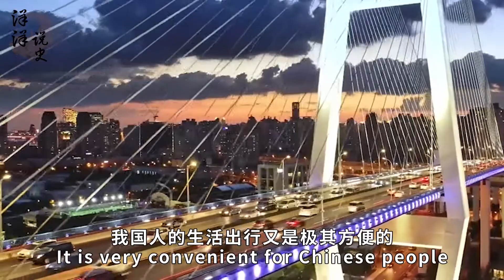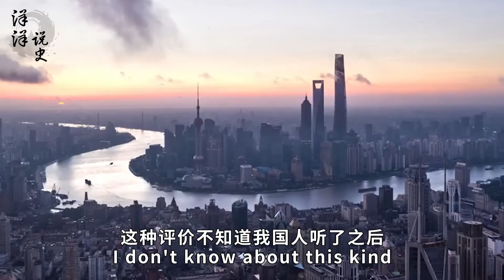在日本人眼中，中国是“发达”国家吗？日本人的回答你可能不信！